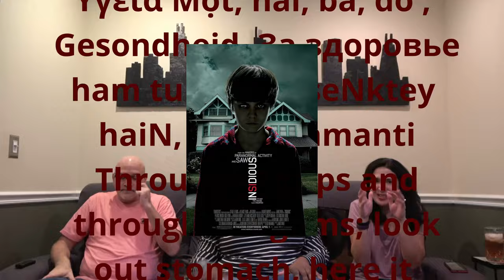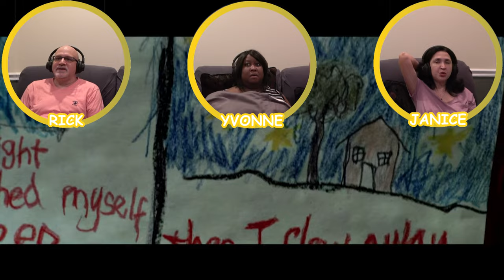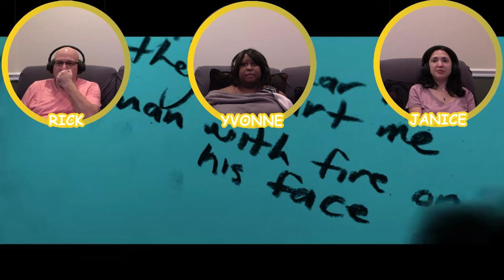*INSIDIOUS* The Scariest Movie We Have Seen On This Channel FIRST TIME REACTING!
Our good friends, Yvonne & Reginald Long Claw "First of his Name" join Rick & Janice from @SiblingsReactandDrink to scream, cry, bark and basically "piss on their pants" with all of the jumpscares, watching Insidious. A 2010 supernatural horror film directed and co-edited by James Wan, written by Leigh Whannell, and starring Patrick Wilson(The Conjuring, Aquaman), Rose Byrne (Troy, Bridesmaids, 28 Weeks Later) , Barbara Hershey (The Right Stuff, The Manor,The Entity) , Ty Simpkins, Lin Shaye, Angus Sampson, Ben Woolf.  A family looks to prevent evil spirits from trapping their comatose child in a realm called The Further. Drinks were curtesy of @thickerliquor

ESPECIAL THANKS TO: John E McCormick

insidious moviereaction Thriller, Mystery, Frightening, COMMENTARY, REVIEW, CLOSING THOUGHTS, PREDICTIONS